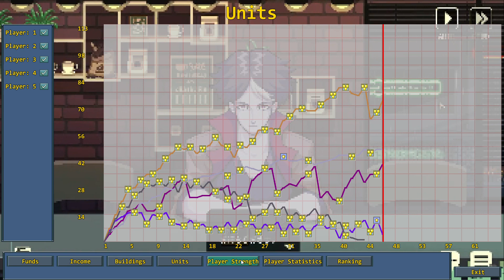Commander Wars #90 KankidoIlansd62 6/6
Yokio 「Give me all yout money and your lifes.」
Drake 「Curses! I've been defeated. Time to hoist sail and flee!」
Slippy 「Noooooooooo!!!」
Panther 「It looks like your arm has become dull... I'm sorry.」
Grimm 「Gwar har har! Hit the road, slick!」
Talyx 「Maybe now I can fet some shut-eye.」
Aira 「Luckily for you it was not windy today.」